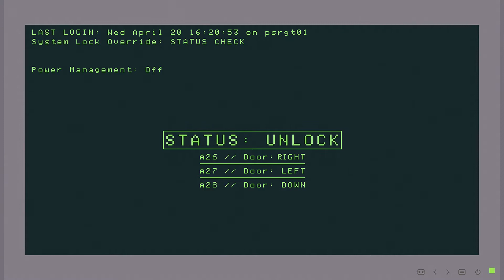Platin Trophäe #174 | Paradox Soul (PS4)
Heute gibt es mal wieder ein Spiel, was ihr noch nicht auf diesem Kanal gesehen habt, nämlich Paradox Soul. Ich fand das Spiel echt schrecklich, aber mit einem guten Guide ist es eine sehr schnelle Platin.

✘ Platinum Trophy #174 ► Platinum Soul
✘ Platin Trophäe #174 ► Platinum Soul

Armed
Finding a way

Suit up!
Exploding
Unlocking doors
Avoid been crushed

Electrocuted
Unlocking more doors
He wanted a hug
He was dangerous
Do not pet
Crush it
The Spider
The elevator
Blue Screen of the death
Room 33